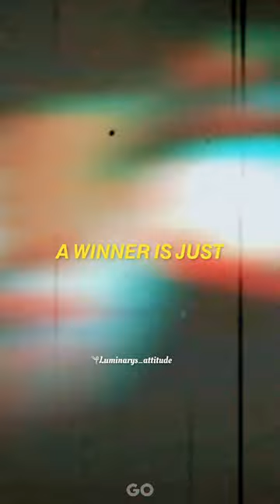A Winner is Just A loser Who Tried one more time😈🔥 thomas shelby 😈🔥 peaky blinders attitude status😈🔥